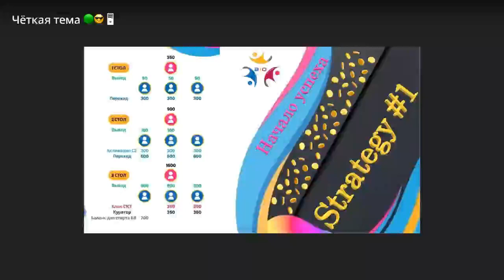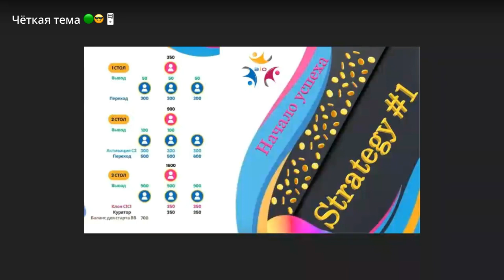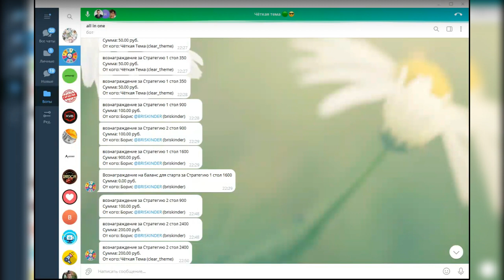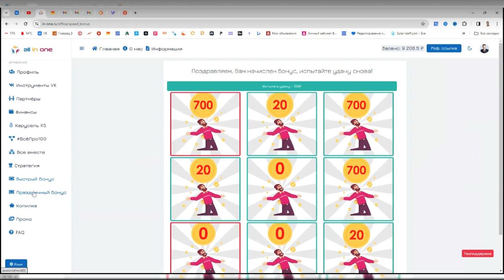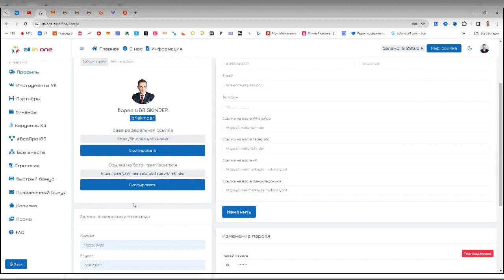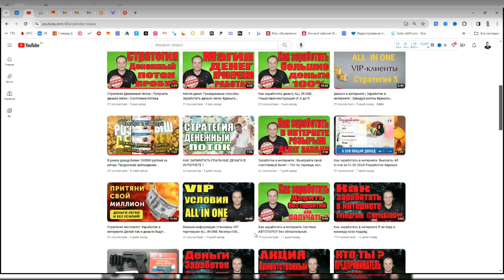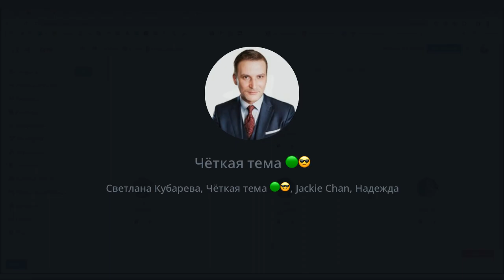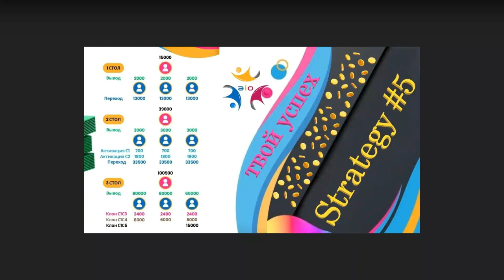Заработок Денежный поток замена живой очереди, матричного проекта и инвестиций Уже через день доход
Заработок Денежный поток замена живой очереди, матричного проекта и инвестиций

Если есть ЧЁТКАЯ ТЕМА пишите мне в телеграм